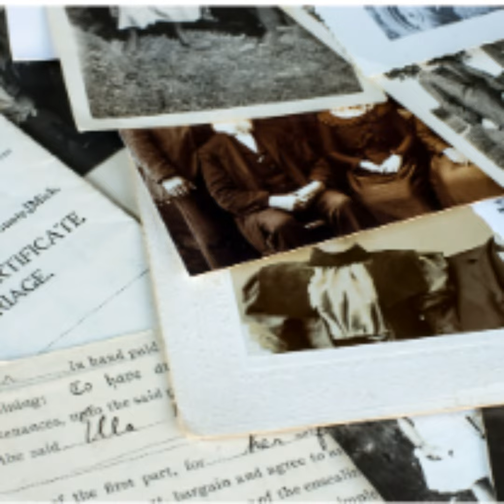Episode 52 - The Heriot Family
In Episode 49 on Percy Morran, the name of Heriot featured as publicans of the Sportsmans Arms Hotel in North Deniliquin, southern NSW. There is also a street named after the family in Deniliquin.